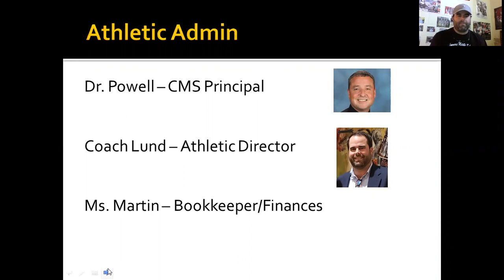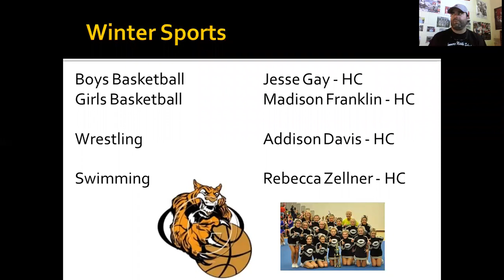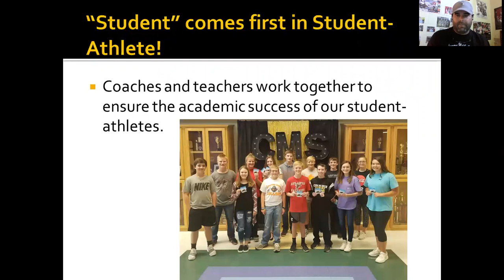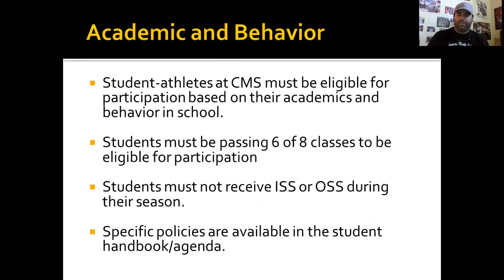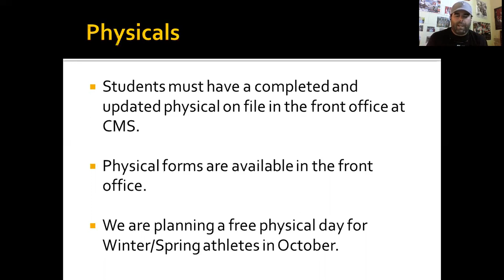CMS Athletics Video